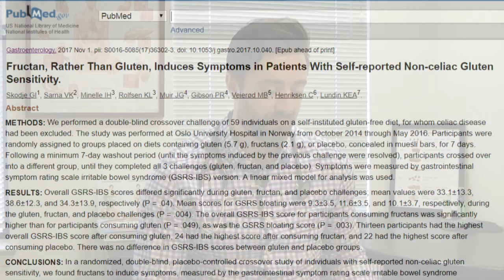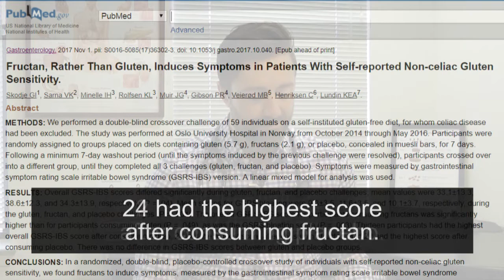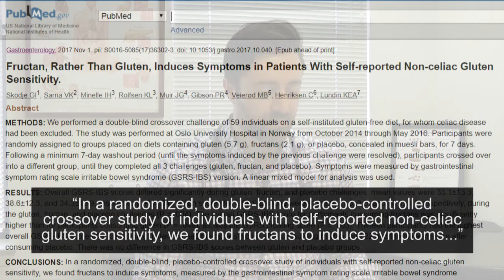Are You Gluten or FODMAP Sensitive?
Gluten free diets can certainly be helpful, no question.  However, there are some people who go gluten free and don’t feel fully improved.  There is a well identified and somewhat simple answer that may help these people, a low FODMAP diet. Let’s discuss a recent study that found that FODMAP avoidance was more effective for those with self-diagnosed non-celiac gluten sensitivity than was gluten avoidance. Want more info?